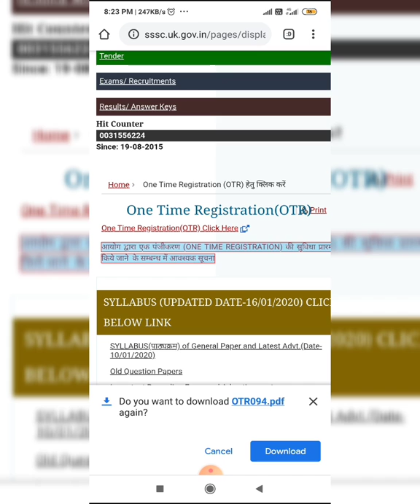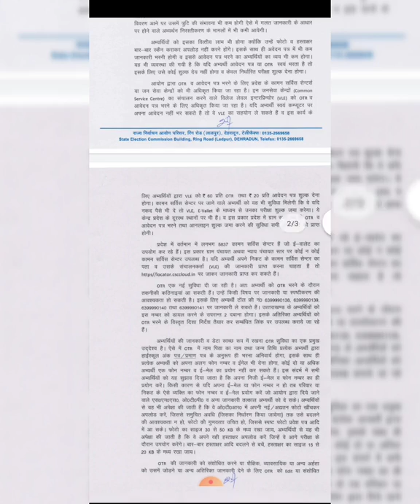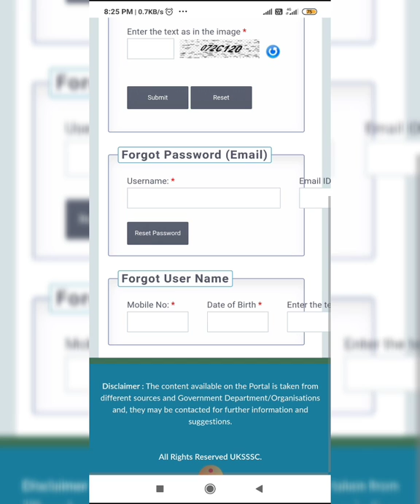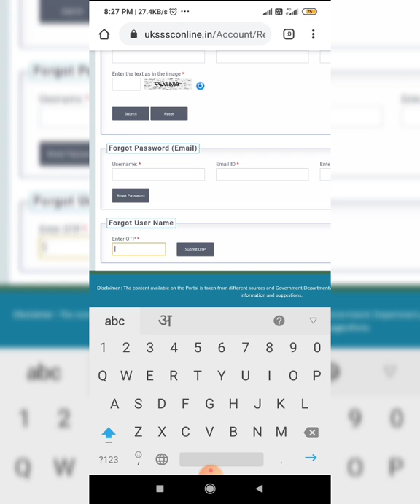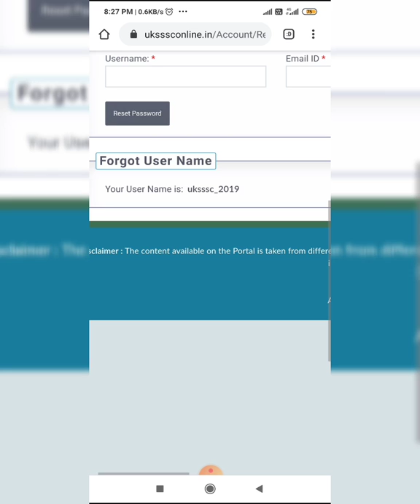जानिये कैसे पाएं फिर से UKSSSC OTR का भुला हुआ LoginId/Password |How to get LoginId/Password again